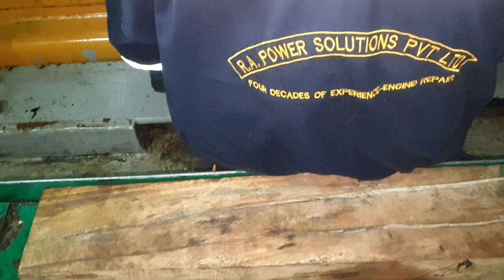Caterpillar Engine Crankshaft Grinding Onsite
Caterpillar Engine Crankshaft Grinding is done onsite with the latest technology of crankshaft grinding machine, It is now possible to undertake onsite grinding and polishing of all models of crankshaft of Caterpillar Engine.

The video shows the grinding of three crankpins undertaken on board a vessel in Dubai port.

RA Power undertakes onsite grinding of crankshaft up to  60 mm to 700 mm diamter.